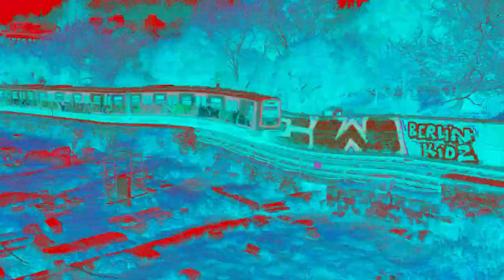1UP IN ATHENS